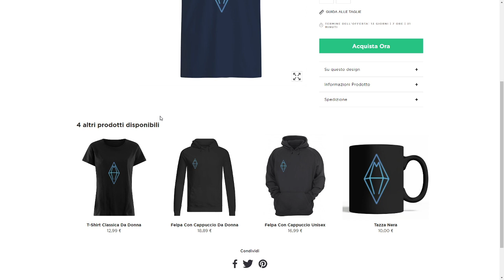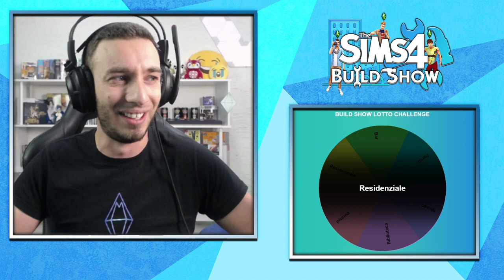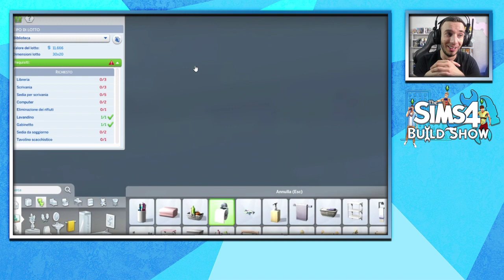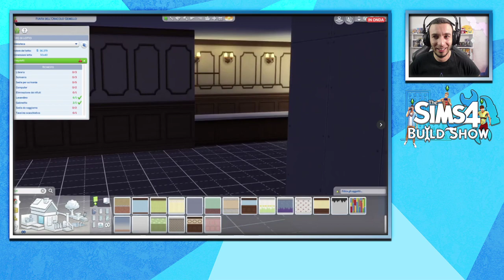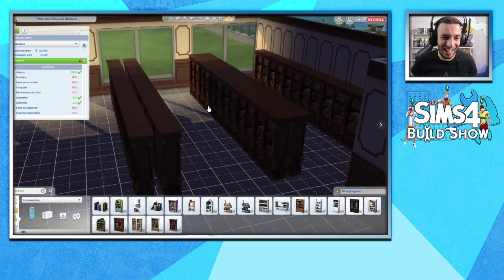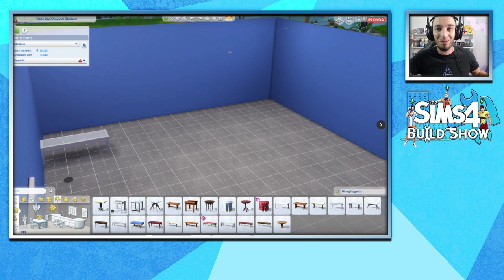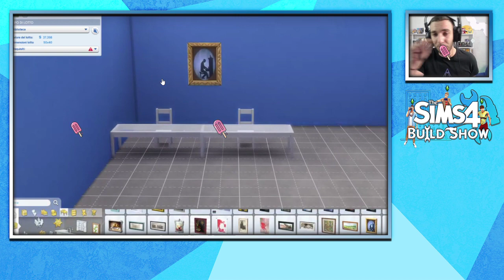THE SIMS ITA 4 BUILD SHOW! EVENTO SPECIALE!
Ragazzi arriva il Build Show!Tanti partecipanti,un'ora di tempo per buildare!Evento speciale di The sims 4 ITA!
 ✔️ ️I Miei Social ✔️
 🖼️Origin ID : M9013